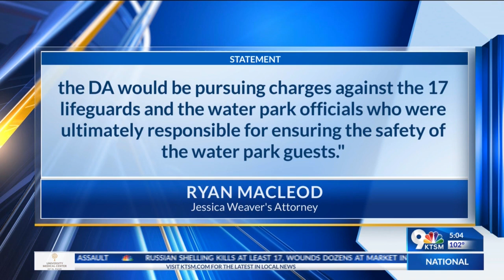The lawyer of the mother whose son drowned at a water park responds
The lawyer of the mother whose 3-year-old son drowned in a Northeast El Paso water park in May has responded after she was recently charged with injury of a child.